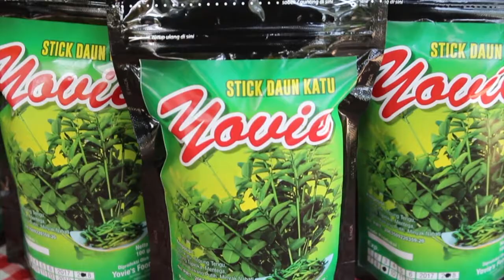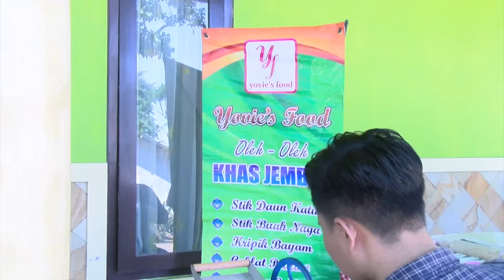Kuliner Nusantara - Camilan Sehat Dari Daun Katu